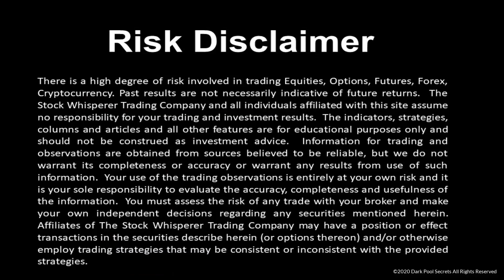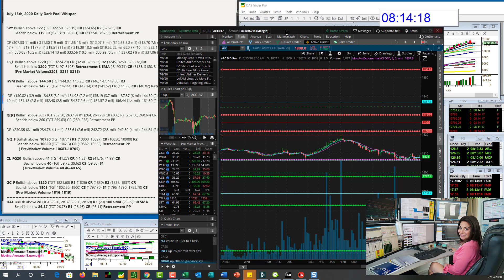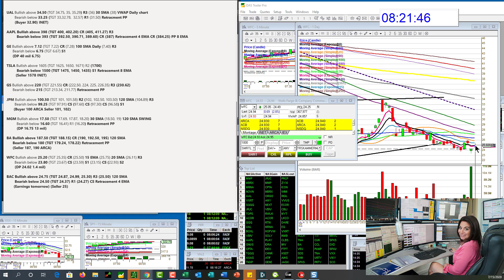whisperoftheday 7-15-20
The Stock Whisperer's Morning Whisper is:  $SPY $IWM $QQQ $ES_F $NQ_F $CL_F $GC_F $DAL $UAL $AAPL $GE $TSLA $GS $JPM $MGM $BA $WFC $BAC morningwhisper hotstockoftheday todayswhisper whisperoftheday.